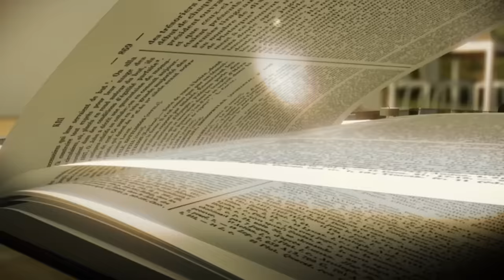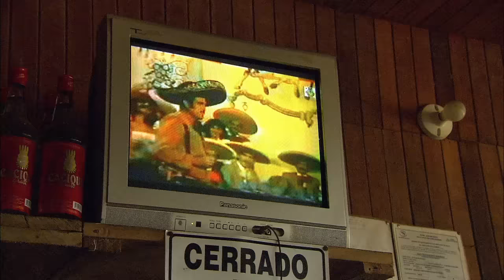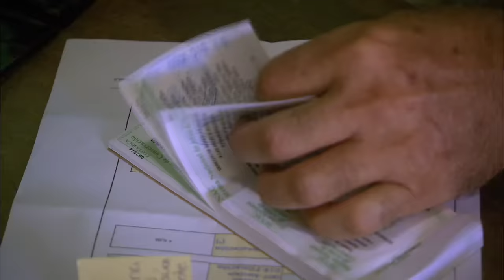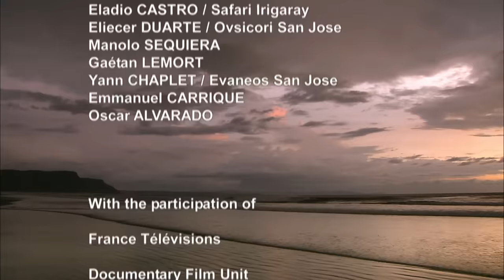Costa Rica: ¿el país más feliz del mundo? Volcanes, playas y selvas | Historias Vivas | Documental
Costa Rica es un paraíso terrenal, un lugar donde los paisajes asombrosos y las culturas se entrelazan para crear una sinfonía de belleza y diversidad.  Este país ofrece un regalo distinto para cada tipo de viajero: los espíritus más aventureros podrán descubrir los majestuosos y temibles volcanes y los viajeros más reflexivos podrán encontrar la paz en las cascadas y las playas paradisiacas.

En primer lugar conocemos a Eladio, un hombre que vive entre dos mundos, entre la furia de los volcanes y la serenidad del mar. Con su mirada perspicaz, Eladio, nos guía a través de las historia de la nación, donde las tradiciones rurales han resistido el embate del tiempo, mientras vislumbra su futuro como un destino turístico internacional. También compartimos tiempo con Manolo, un solitario vaquero cuyas historias nos transportan a la parte más tradicional del país. Por último, Claudine,  bióloga, nos muestra la compleja relación que se da entre la naturaleza y los humanos.

Este documental es un espejo que refleja la esencia de Costa Rica: su deslumbrante biodiversidad, sus bellos contrastes y su riqueza cultural. Es una invitación a sumergirse en las profundidades de este país singular, revelando algunos de sus secretos más preciados.

Historias Vivas es la sede de los documentales más increíbles de todo el mundo. Descubre destinos remotos y culturas fascinantes a las que casi nadie ha tenido acceso.

Explora nuevos mundos. Nuestros reporteros de investigación te dan acceso exclusivo a los rincones más inaccesibles del mundo, a algunas de las ciudades más peligrosas y a historias humanas extraordinarias. Aprende de las costumbres y tradiciones de cada continente y comprende las coyunturas sociopolíticas que determinan la vida de la gente. ¡Todo esto y mucho más!